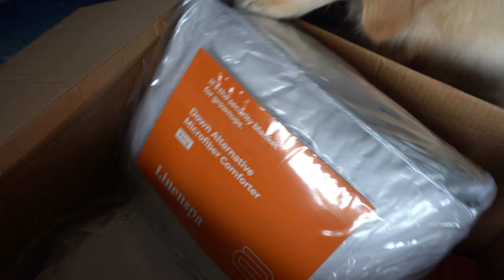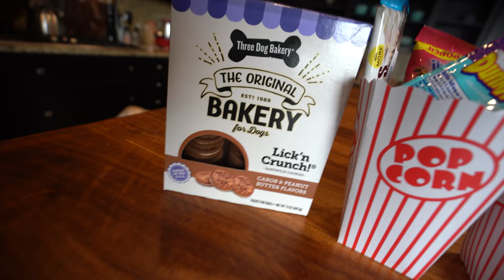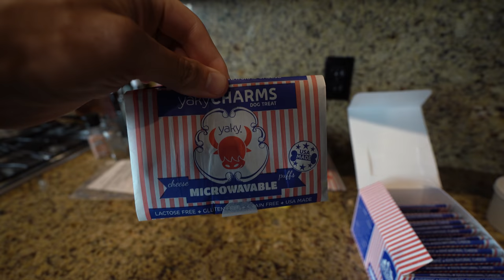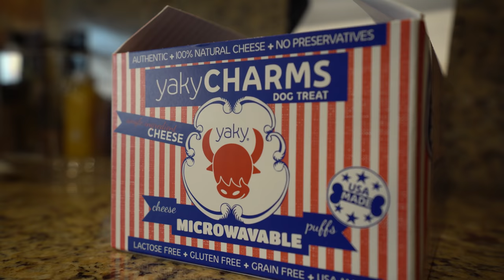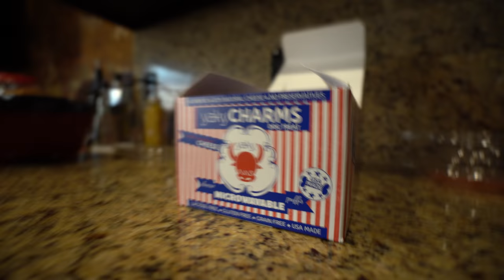KODA'S 8th BIRTHDAY! (Ultimate Home Movie Night)